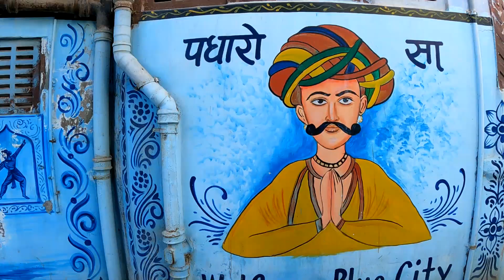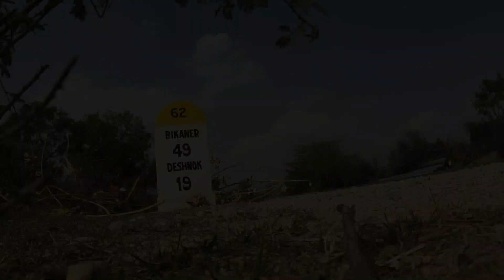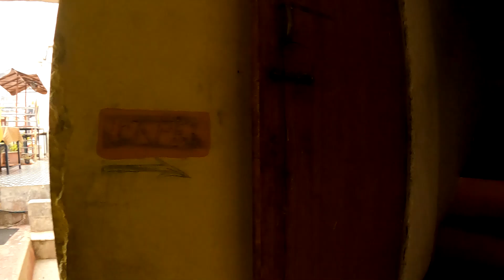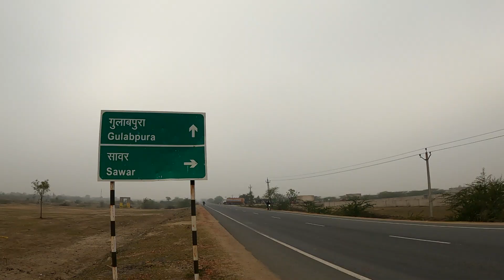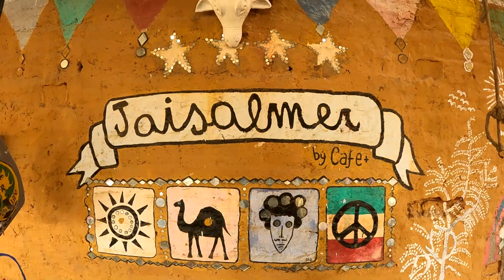2 months in Rajasthan | From one town to another | Winters | Biking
2 months in Rajasthan. On my bike. The winters felt like a lifetime here.
Here is the brief of my route:
Jaipur
Pushkar
Mount Abu
Udaipur
Bundi
Jodhpur
Jaisalmer
Khichan
Bikaner
Jaipur